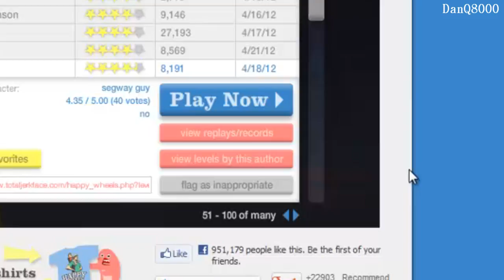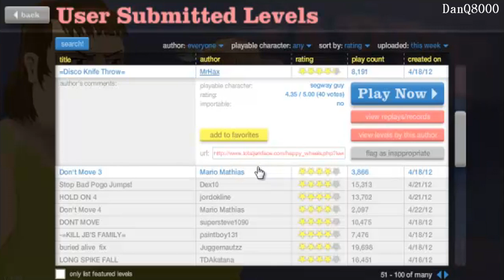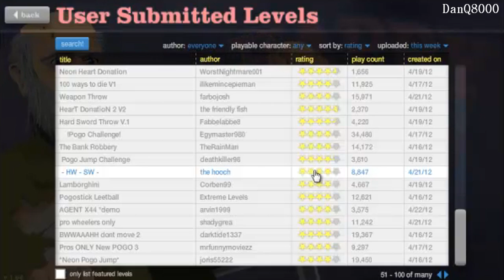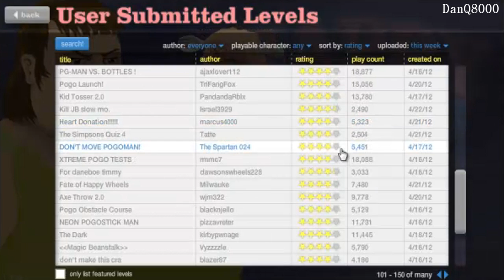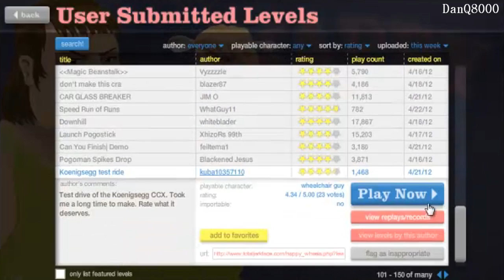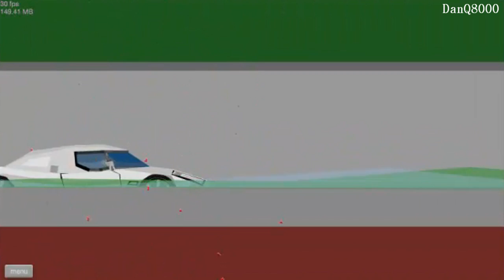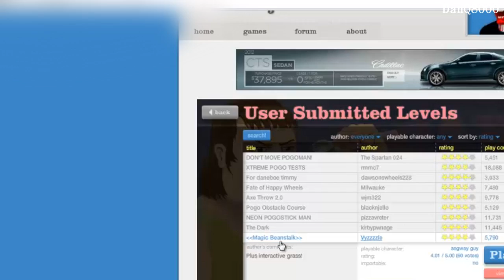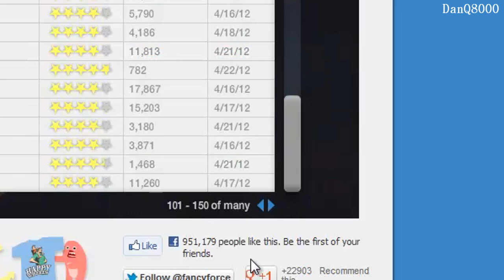Happy Wheels w/DanQ8000 - Ep.6 - COCK BUFFER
RE-UPLOAD

Welcome to the insanity that is Happy Wheels!

Episode 6 - Cock Buffer